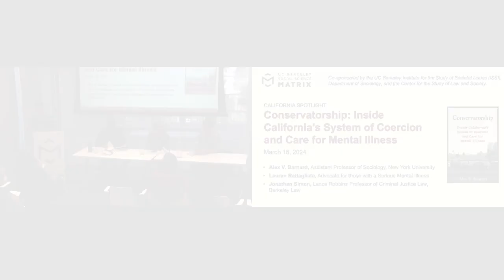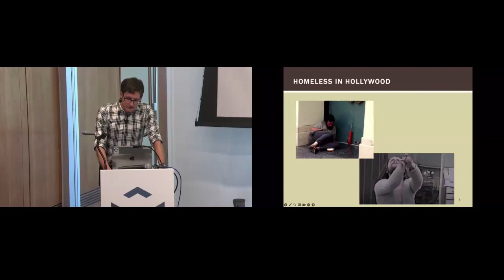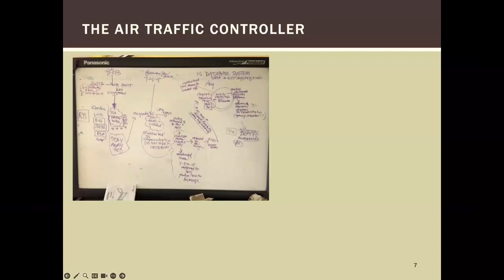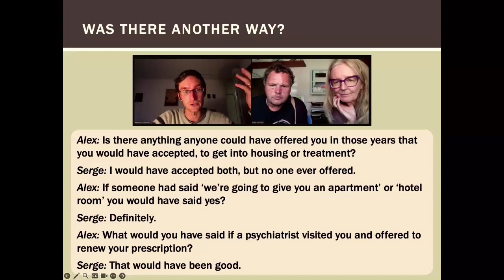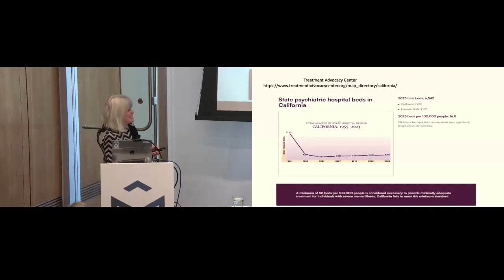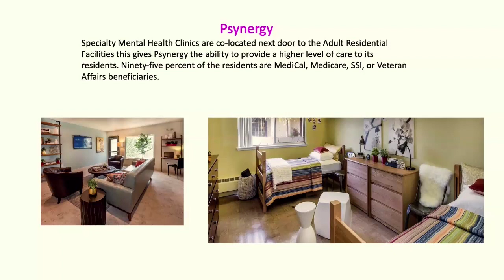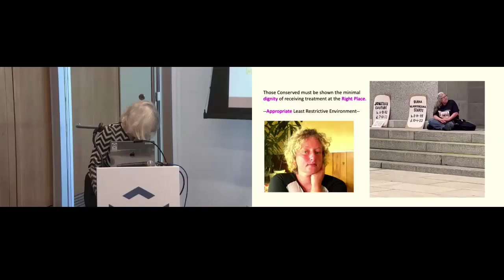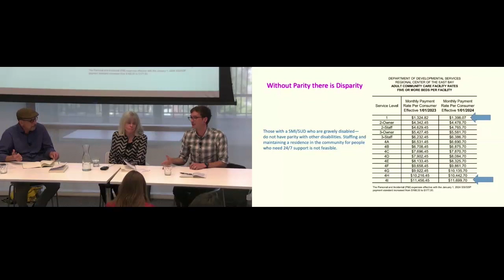Conservatorship: Inside California’s System of Coercion and Care for Mental Illness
Recorded on March 18, 2024, this panel focused on Alex V. Barnard’s book, "Conservatorship: Inside California’s System of Coercion and Care for Mental Illness."

The book analyzes conservatorship, a legal system used to take legal guardianship over individuals deemed unable to meet their own basic needs. This controversial system, which has come under fire from civil liberties and disability rights groups, is at the center of state policies for mental illness, homelessness, and addiction. Through interviews with policy makers, professionals, families, and conservatees, Barnard shows how the system operates, and its many shortcomings.

At this California Spotlight event, Professor Barnard was joined by Lauren Rettagliata, whose comments on her lived experience of the system complement Barnard's discussion of his research. The discussion was moderated by Jonathan Simon, Lance Robbins Professor of Criminal Justice Law at Berkeley Law.

In support of the University of California’s mission as a public research institution, the Social Science Matrix “California Spotlight” series focuses on important issues that are directly relevant to the people of California.

Alex V. Barnard is an assistant professor of sociology at NYU, holding a PhD in sociology from UC Berkeley. His work examines cross-national differences in the trajectory of people with severe mental illness between different institutions of care and control. His book, Conservatorship: Inside California’s System of Coercion and Care for Mental Illness was published by Columbia University Press in 2023. He is currently working on another book, tentatively titled, Mental States: Ordering Psychiatric Disorder in France.

Lauren Rettagliata is the mom of four sons, the oldest has Autism, the youngest has Schizophrenia. Almost five decades ago, she worked on committees that formulated federal legislation that ensconced into federal law protection for a free appropriate education for all children. Lauren found herself back home in California at the time her youngest son was diagnosed with Schizophrenia. The world changed for her. She had to search the streets and delta for her son who spent many years homeless and fell into drug addiction. Her son has been conserved. Lauren’s advocacy now centers around Housing That Heals.

Jonathan Simon (moderator) joined the Berkeley Law faculty in 2003 as part of the J.D., JSP, and Legal Studies programs. He teaches in the areas of criminal law, criminal procedure, criminology, legal studies and the sociology of law. Simon’s scholarship concerns the role of crime and criminal justice in governing contemporary societies, risk and the law, and the history of the interdisciplinary study of law. His published works include over seventy articles and book chapters, and three single authored monographs, including: Poor Discipline: Parole and the Social Control of the Underclass (University of Chicago 1993, winner of the American Sociological Association’s sociology of law book prize, 1994), Governing through Crime: How the War on Crime Transformed American Democracy and Created a Culture of Fear (Oxford University Press 2007, winner of the American Society of Criminology, Hindelang Award 2010) and Mass Incarceration on Trial: A Remarkable Court Decision and the Future of Prisons in America (New Press 2014).